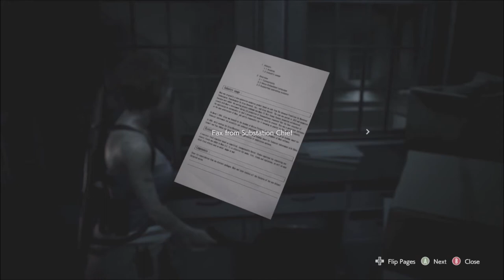Locky Boy | Resident Evil 3 Remake | Ep 4 | Crazy Town Gaming